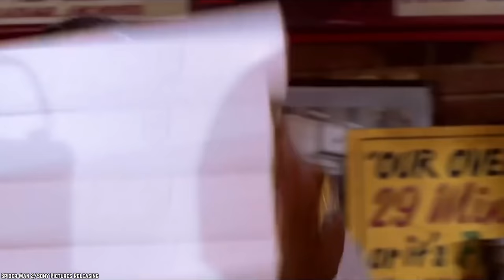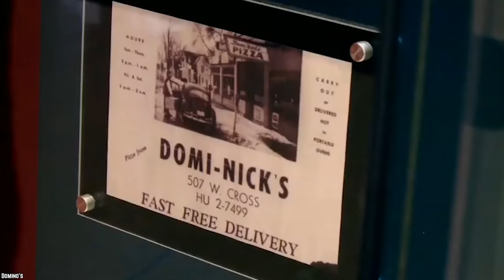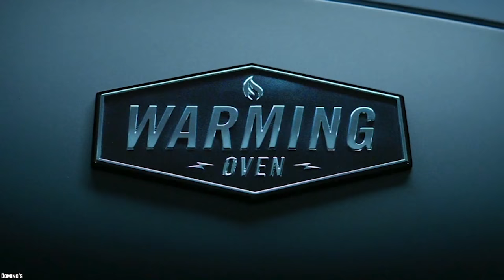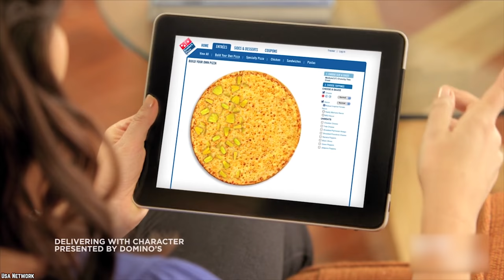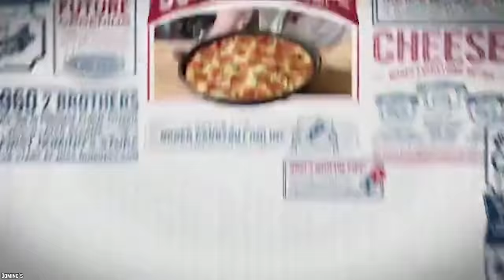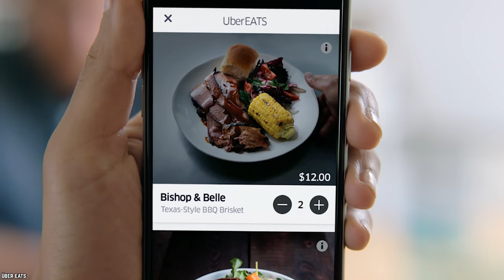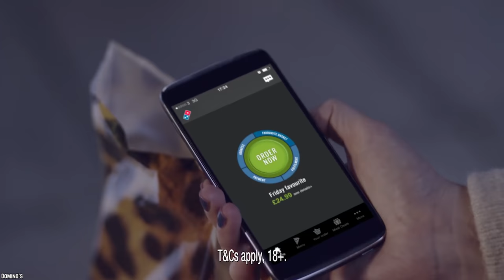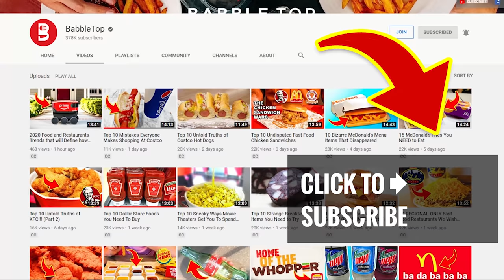10 Reasons Why Domino's Is Winning The Pizza Wars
List of the top 10 reasons why Domino's is winning the pizza wars. Domino's Pizza sales fell a decade ago, but now it is the world's biggest pizza company by sales. Watch and find out how.

Americans love their pizza. The pizza is the most versatile fast food option on the market today. There are more ways to make a pizza than there are things to stuff in a burrito at Chipotle. There's a battle going on for the hungry American dollar, and there's no more fierce of a fighter than Domino's. So let’s look at 10 reasons why Domino’s business is winning the pizza wars.

Domino's Pizza, Inc., branded as Domino's, is an American multinational pizza restaurant chain founded in 1960. The corporation is headquartered at the Domino's Farms Office Park in Ann Arbor, Michigan. Order pizza, pasta, chicken & more online for carryout or delivery from your local Domino's restaurant.

This video is not about what happened to Domino’s in Northern Europe, such as stores in Iceland, Norway, Sweden, and Denmark. It is focused on why Domino's is winning the pizza wars in North America. If you enjoyed this video comment

TIMESTAMPS:
0:28 30 minutes or less
1:44 The CEO Was Serious About His Job
2:58 Domino's DXP is a real thing
3:59 Domino's advertising proved a turning point
5:05 Domino's sauce was revamped too
6:22 It was time for a new crust
7:39 Everyone loves a great deal
9:02 Domino's recognizes the fight is coming to them
10:10 A renewed vow to their loyal franchise owners
11:20 Domino’s is all about the technology

SUMMARIES:
- Domino's no longer has its 30-minute pizza policy anymore, but that doesn't mean you're going to be waiting for hours to receive your pie.
- Patrick Doyle wasn't the typical CEO by any stretch of the imagination.
- Let's hope that the DXP becomes a standard-issue device for every Domino's around the globe.
- Patrick Doyle wasn't afraid to put himself on the line or even make himself the center of a joke.
- Domino's decided to change their sauce as well
- Domino's came up with a winning crust that the public loved.
- Domino's knew they had to offer their new products at a lower price point to get people to try them.
- Now pizza joints are competing with the likes of sit down restaurants and fast food establishments.
- Without the franchisees to carry out their plan, Domino's can't function.
- Domino's has been on the cutting edge of technology when it comes to making sure you can order pizza in every way possible.